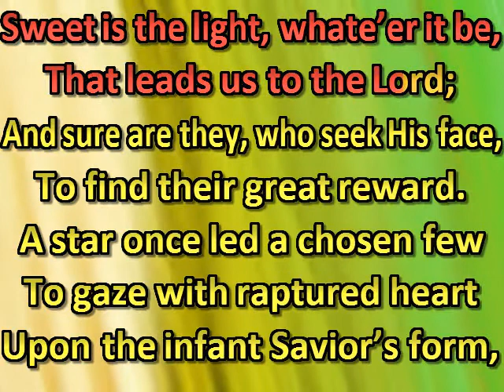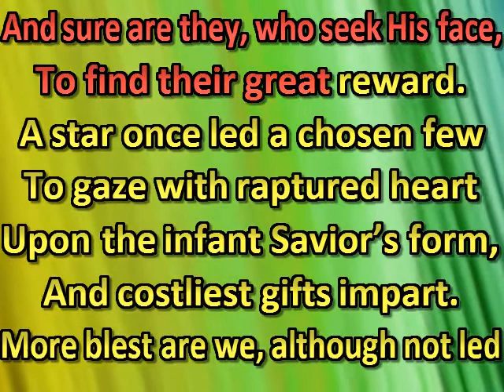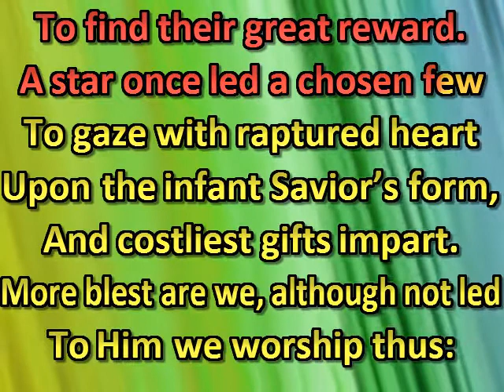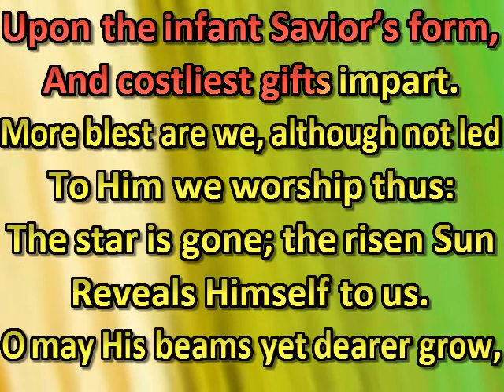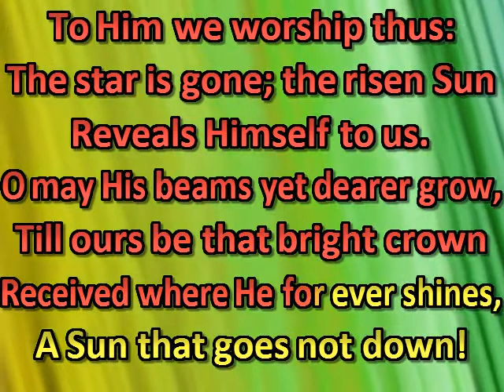Sweet is the light, whate’er it be